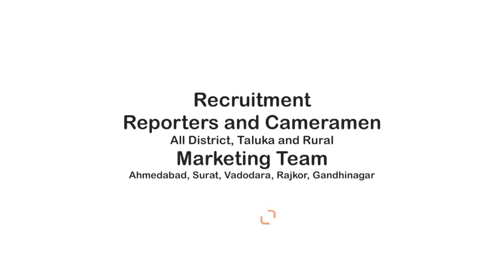Gir Somnath News | વેરાવળ: સનાતન હિન્દુ સમાજ દ્રારા ભવ્ય શોભાયાત્રા | Ramnavmi Shobhayatra | Dpnews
About Video: ગીરસોમનાથ જીલ્લામા ઠેરઠેર રામનવમીની શોભાયાત્રા નીકળી, વેરાવળમા સનાતન હિન્દુસમાજ દ્રારા ભવ્ય શોભાયાત્રા નીકળી, કેસરીશાફા,ડીજેના તાલ, અબીલગુલાલ, રાસગરબા સાથે લાખોની જનમેદની, શોભાયાત્રાનુ ઠેરઠેર સ્વાગત કરાયુ,.
ગીર સોમનાથ ના વડામથક વેરાવળમા આજરોજ સમસ્ત ખારવા સમાજ તથા હિન્દુ સમાજ ના પ્રમુખ જીતુભાઇ કુહાડાના અધ્યક્ષ સ્થાને ત્રીકમરાય મંદિરેથી શાહીરથ મા ભગવાન શ્રી રામની ભવ્ય શોભાયાત્રા  નીકળી હતી . શોભાયાત્રા મા સુંદરકાંડના પાઠ, ધામીઁક ધૂન મંડળીઓ, ડીજે ના તાલ ,બહેનોના રાસ ગરબા ,અબીલ ગલાલની છોળો  અને ભગવા ધ્વજ અને કેસરી સાફા સાથે હજજારોની જનમેદની ઉમટી પડી હતી .શોભાયાત્રા મા ભાજપ અગ્રણી કિશોર કુહાડા,  ખારવા સમાજ ના પટેલ જીતુ કુહાડા ,વિશ્ર્વ હિન્દુ પરિષદ ના અજીતસિંહ,  હિન્દુ યુવા સંગઠન , નુ ઠેરઠેર ફૂલહાર થી સ્વાગત કરવામા આવેલ હતુ . સામાજીક સંસ્થાઓ દ્રારા ઠેરઠેર પાણી ,ઠંડાપીણાના સ્ટોલો રાખવામા આવ્યા હતા . સમગ્ર માહોલ અયોધ્યા જેવા જોવા મળ્યો હતો . ભગવાન શ્રી રામ પોતે વેરાવળમા પધાર્યા હોય તેવો માહોલ સજાઁયો હતો .તમામ હિન્દુ સમાજ  ,રાજકીય આગેવાનો એક થઈ આ શોભાયાત્રા મા જોડાયા હતા .કોઇ અનિચ્છનીય બનાવ ન બને તે માટે પોલીસનો પણ ચુસ્ત બંદોબસ્ત  તૈનાત કરાયો હતો .આ શોભાયાત્રા શહેરના મુખ્ય માર્ગ પરથી પસાર થઈ રામમંદીરે પહોચી હતી .